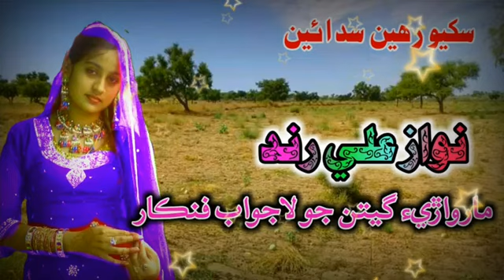Nawaz ali rind